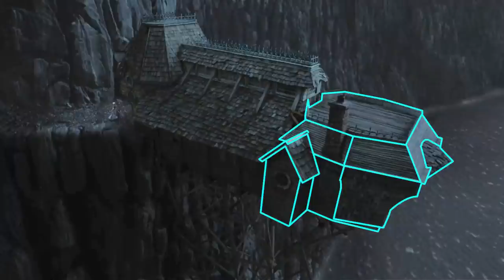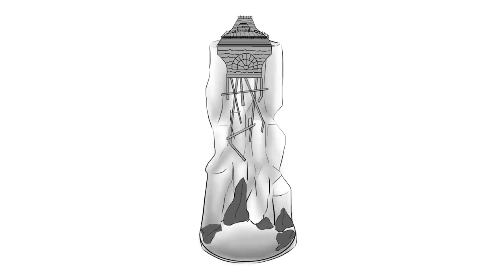Miniature Aunt Josephine's House from A Series of Unfortunate Events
If you wish to watch a video with wondrous work, I plead you not to seek it here. These few minutes are full only of the dire, dastardly, and deplorable. For this is the tearful tale of a tiny house built from trash.

In this Series of Unfortunate Events, we pay homage to the late Aunt Josephine by crafting her humble house atop the hill. May she lay languid with the leeches of Lake Lachrymose.

*So sorry I forgot to include a warning in the video, but in the final shots there is a section with flashing lights (lightning) so please be careful, thank you and huge apologies for overlooking it!*

Ahh yes, back with another project that has taken almost two months because it was super difficult and I decided I needed to shoot my own version of the movie for an intro. This has been said too many times, but next time I'll calm down a little and do something less complicated... maybe.

Cool people that have sent me projects!

00:00 Intro
01:24 House
08:22 Cliff
10:06 House
14:32 Paint
17:33 Water
19:19 Final Details
21:38 Final Project (Flashing Light Warning!)
23:03 Outro

Composed by Rafael Krux, Orchestralis.net